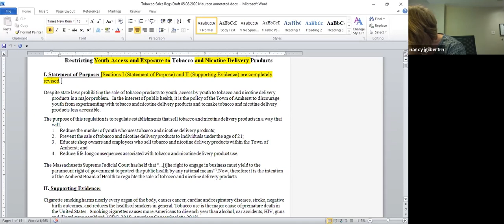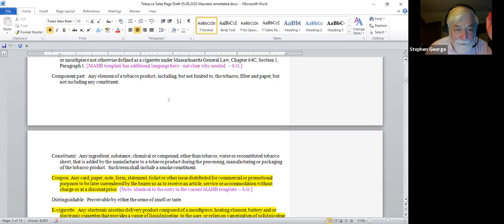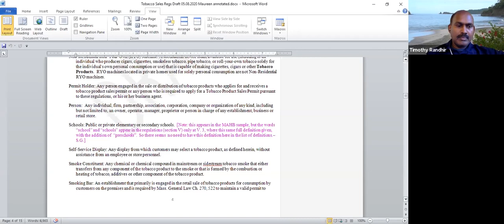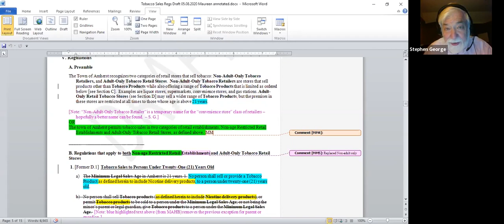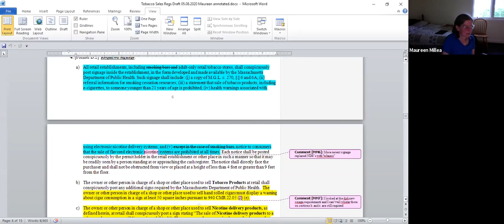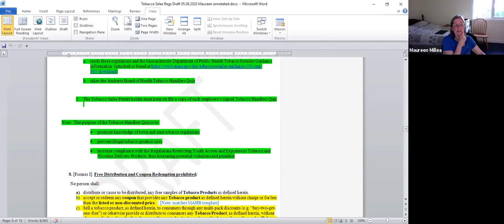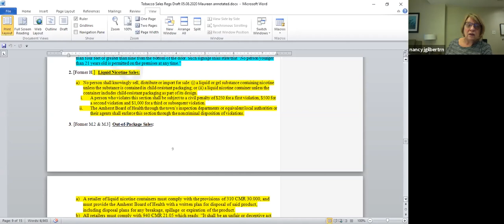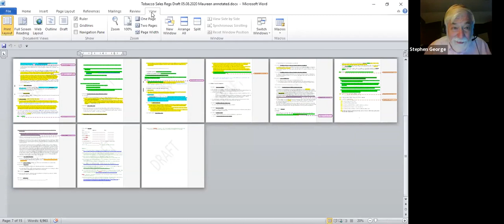Board of Health June 11, 2020